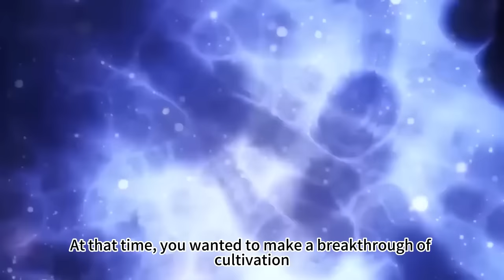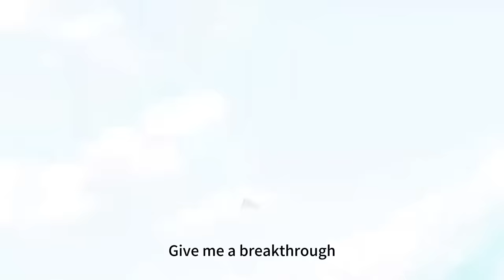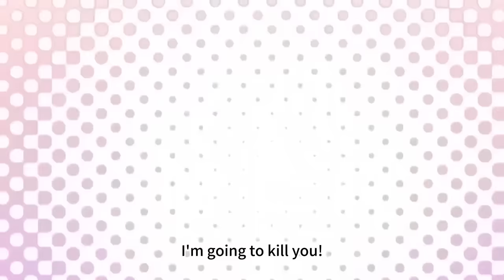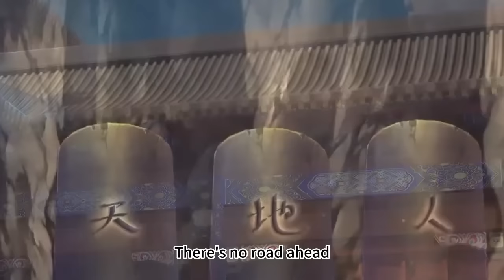【MULTI SUB】The time changer S1 EP1-38 I can modify the timeline of everything!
【Story Introduction】
What should I do if the elixir expires? Don't be afraid! I can go back in time for elixirs, and I want all your expired elixirs! What should I do if my practice is too slow? I'm not afraid that I can adjust the time of practicing the exercises back five years, and the exercises will be completed immediately. What should I do if my body is injured? Don't be afraid! I can review the state of your body and restore your body to the way it was before the injury. Traveling to another world and finding yourself a loser? Don't be afraid! I can modify the timeline of everything!